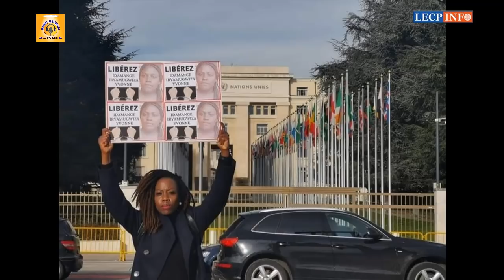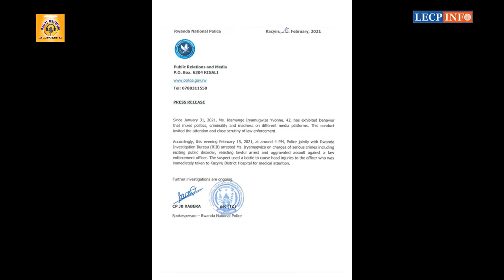Idamange: impuguke mu mategeko zirasesengura ifatwa rye, ifungwa n'ireme ry'ibyo akekwaho